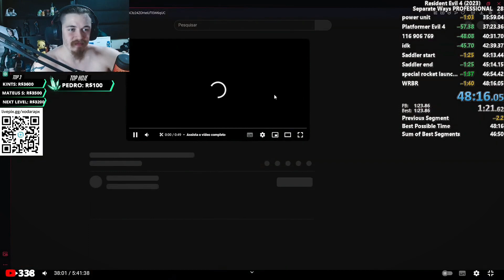REAGINDO AO @CarlosGamers1 TREINANDO PRA FAZER S+